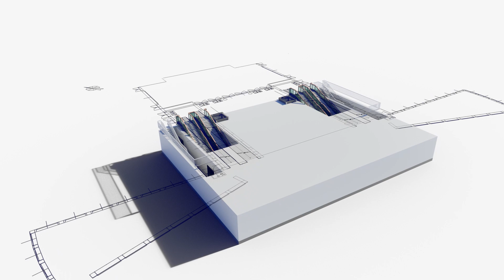3D Design: Messe Berlin (Complex animation)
While working on this project, our task was to create a model of the Messe Berlin exhibition complex in all details. A lot of efforts were devoted to combining/collating blue-prints of buildings and subsequent preparation of models and textures for the project in Unity engine. To demonstrate this part of work, we decided to make an animation of constructing one of the buildings (EMS).

We used Blender to animate main parts of the building and assemble the final scene. To decorate the animation with more complex effects (appearance of stairs, windows, houses) we used Houdini. It was interesting to develop our pipe-line for preparing animations and rendering complex scenes. Another thrilling part of the project was developing a choreography of parts of the building appearance. As a result, we got this video.